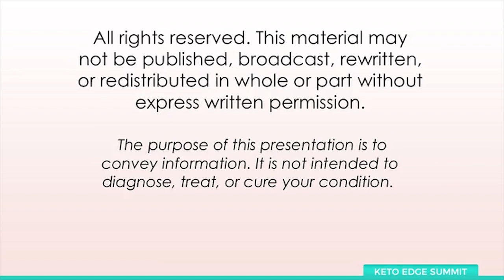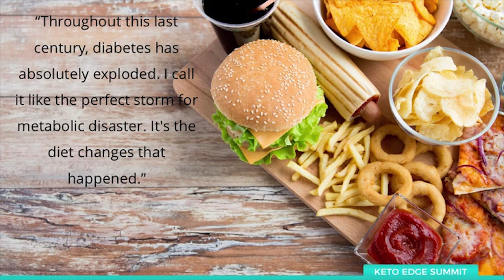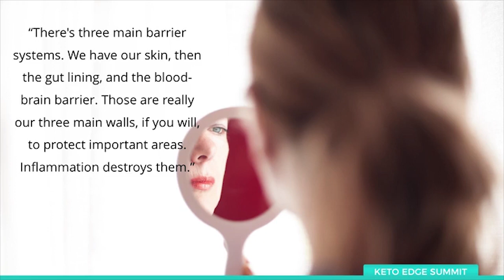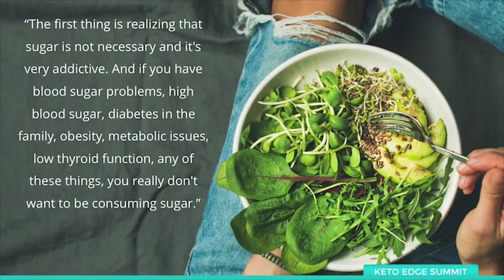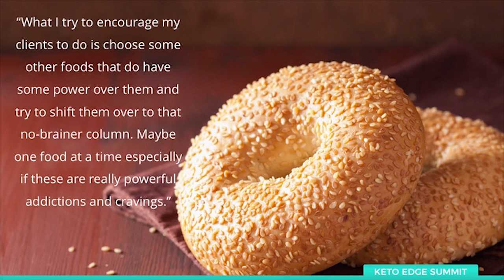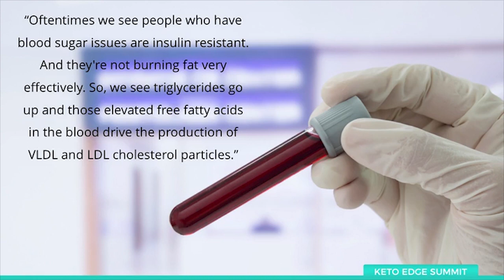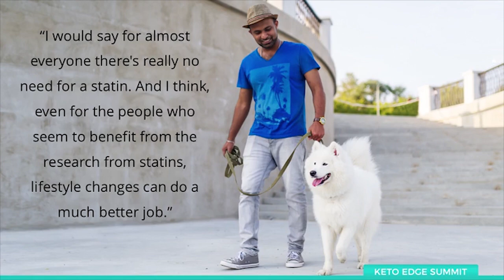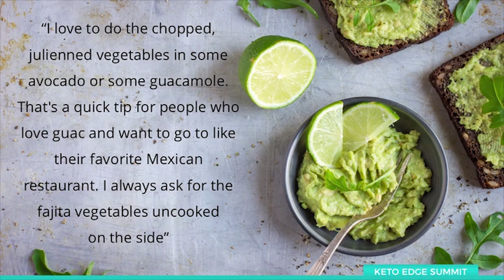Functional Nutrition to Beat Diabetes with Dr. Brian Mowll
Having diabetes affects not just your physiological conditions, but also your emotional and mental functions. If the blood sugar and insulin levels are not carefully managed, it might gravely impact a person’s health and well-being. The good news is, there are ways you can turn things around. It requires a switch in your lifestyle and the commitment to live a healthier, happier life.

What's even better news, according to Dr. Brian Mowll, is that you don’t have to suffer or torture yourself as you adapt to this new lifestyle. Learn more about the management of type 2 diabetes and other life-changing information you might be missing!

Not only does this immunity-boosting product have the three most potent sources of Vitamin C on the planet, but it also gives you 750% of the daily recommended dose -- exactly the amount your immune system needs to stay in top shape.